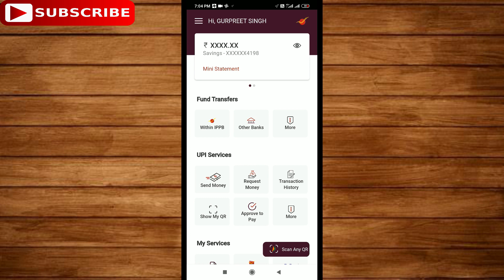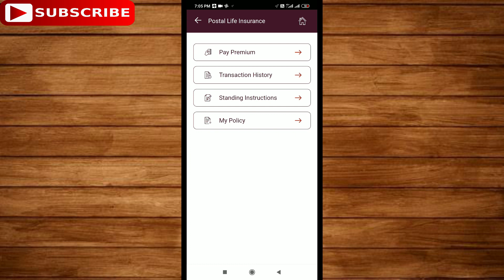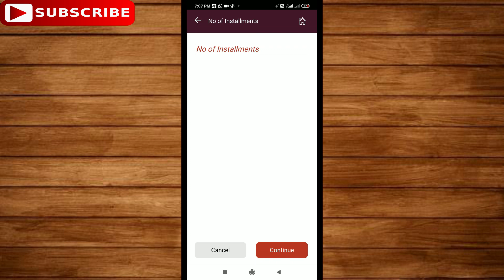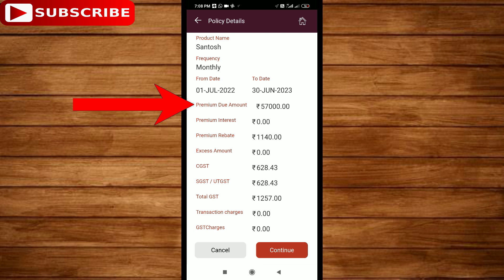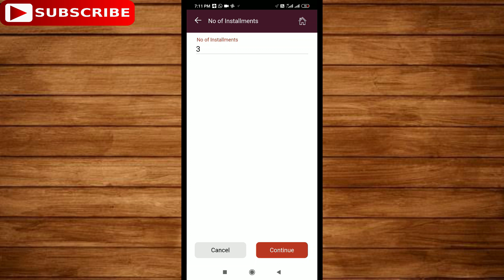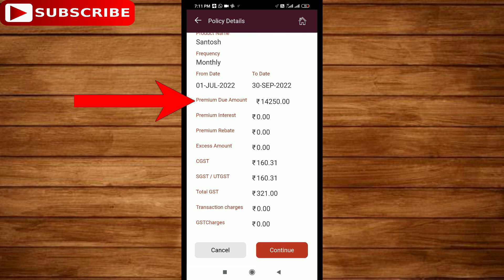PLI premium एडवांस पेमेंट करने का फायदा | PLI Premium advance payment karne par kitni debate milegi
PLI Premium advance payment karne ka fayda. PLI premium advance payment karne par kitna rebate milegi.
जानकारी बढ़ाने के लिए हमारी बाकी वीडियो देखें

Skill Gyan